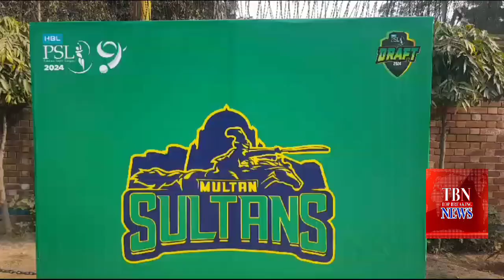Psl Drafting from Lahore | Hbl Psl 2024 Drafting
Live Psl Drafting from Lahore | Hbl Psl 2024 Drafting